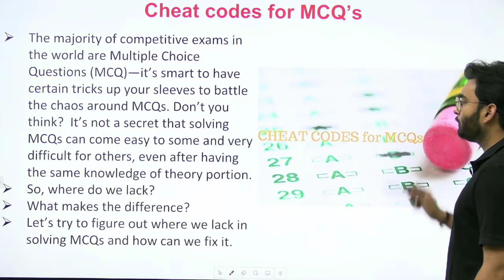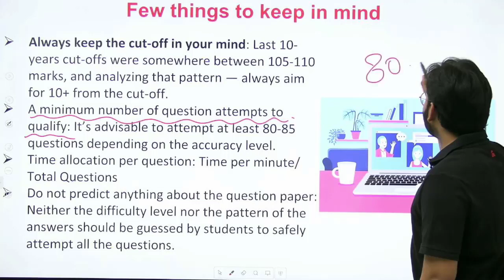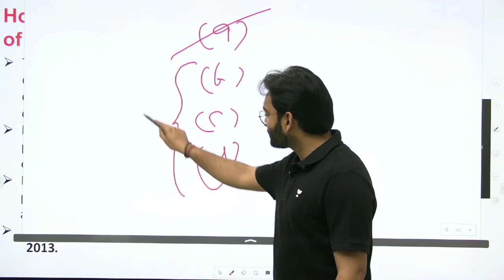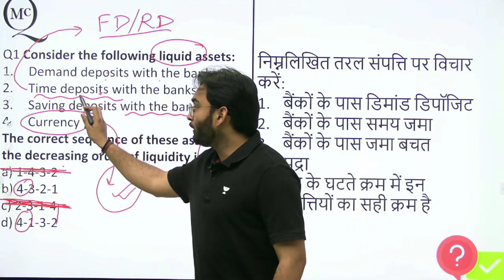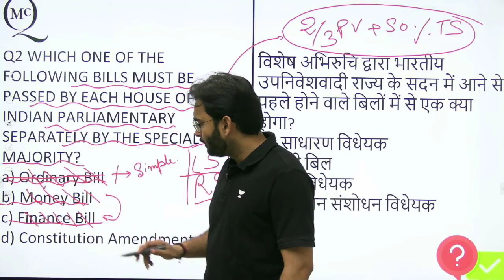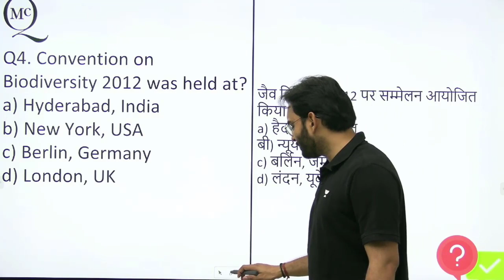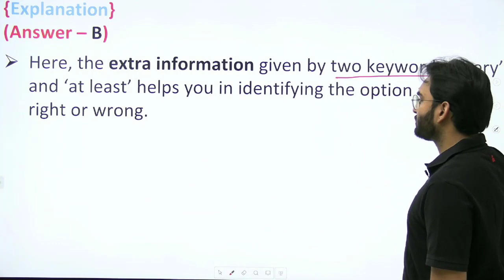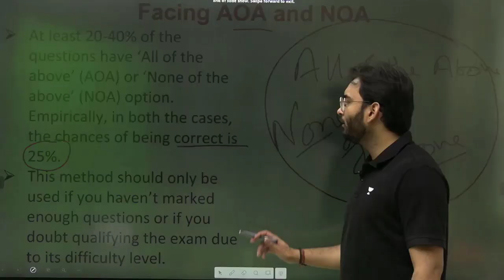How To Solve Questions Using Trick In UPSC Prelims Exam ? Guess Work - Smart Work | Cheat Code Trick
Civil Services (Preliminary) Examination, 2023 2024

Follow Aman Sharma Sir on Unacademy to make your upsc journey easy.

UPSC Prelims 2023 – Syllabus
The detailed UPSC Preliminary syllabus for 2023 exam is given below:

General Studies Paper-1 Syllabus:

General issues on Environmental Ecology, Biodiversity and Climate Change- that do not require subject specialization.
General Science.
General Studies Paper-2 (CSAT) Syllabus:

Comprehension.
Basic numeracy (numbers and their relations, orders of magnitude, etc.) (Class X level)
Data interpretation (charts, graphs, tables, data sufficiency, etc. – Class X level).
English language comprehension skills – Class X level.